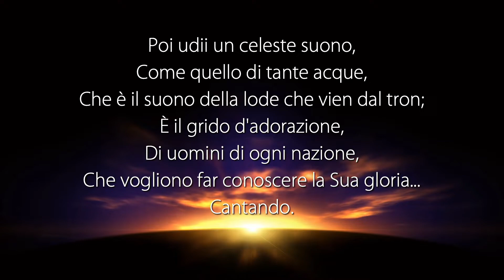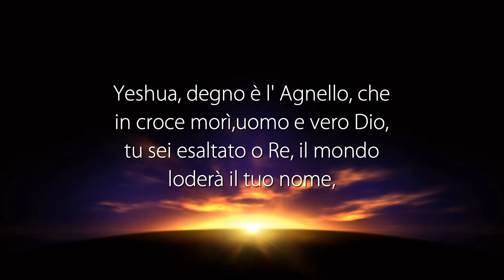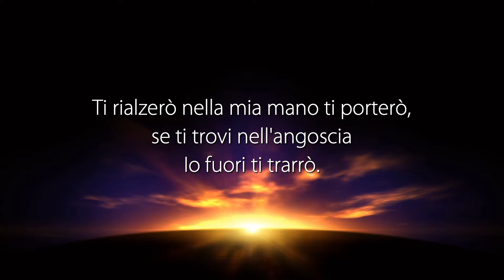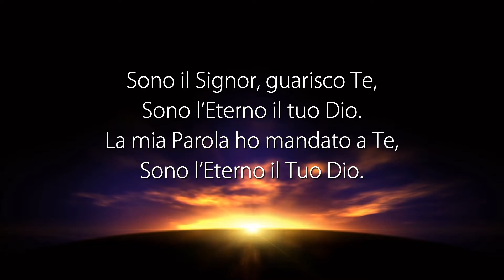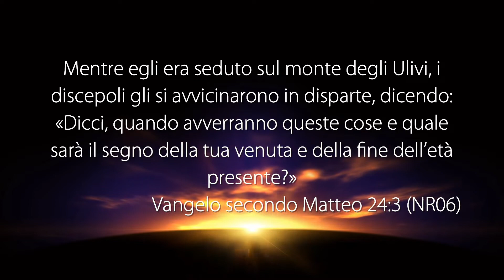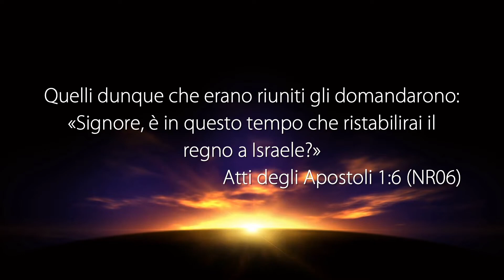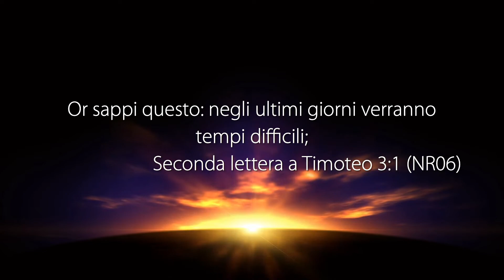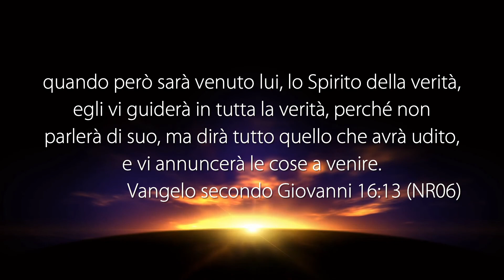La Voce del Pastore “GESÙ CI HA TIRATI E CI TIRA FUORI DALLA CONFUSIONE” - 12 Gennaio 2020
Riunione di culto registrato negli studi televisivi di Parole di Vita - Polla (SA) il 12 Gennaio 2020

Il Messaggio di Oggi: “GESÙ CI HA TIRATI E CI TIRA FUORI DALLA CONFUSIONE”

• SALMO 136:1-6

• MATTEO 24:3-4
• 1 CORINZI 15:23
• ATTI 1:6-8
• MATTEO 24:4
• ATTI 1:7
• LUCA 18:1
• LUCA 18:8
• MATTEO 26:41
• MATTEO 26:40
• 2 TIMOTEO 3:1
• 2 PIETRO 3:3
• GIOVANNI 21:22
• ATTI 1:7-8
• ATTI 2:4
• ATTI 6:4
• GIOVANNI 16:13